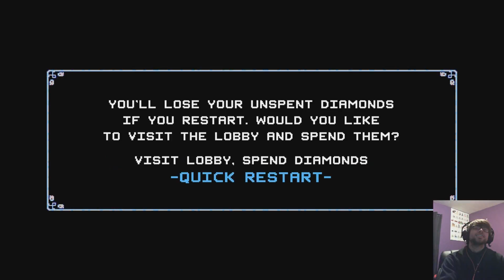Crypt of the Necrodancer - KING CONGA #3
Yesterday's upload sorry about the wait, the render time was longer than normal because of the length of the video.